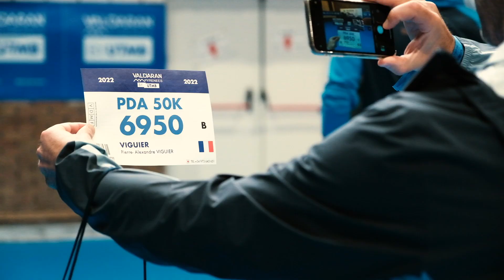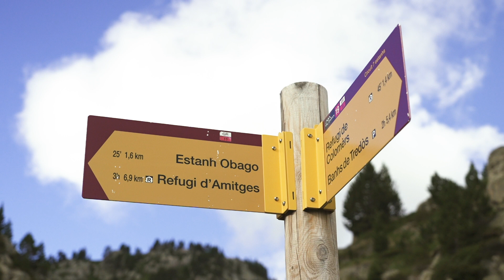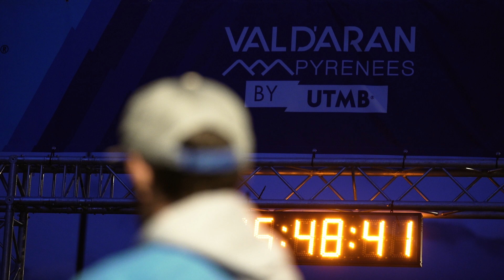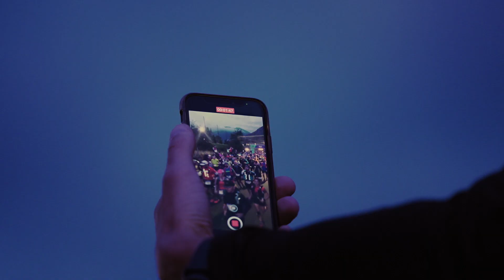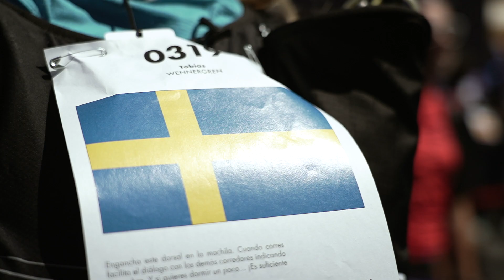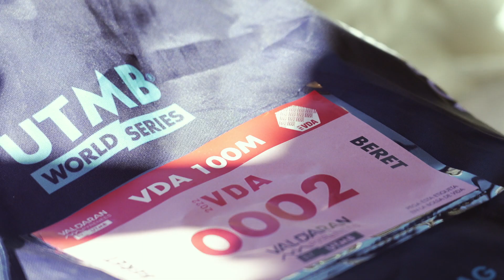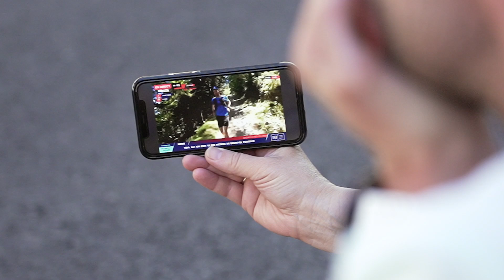EVASION TV: VALL D'ARAN BY UTMB 2022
Y viajamos hasta el Valle de Arán para vivir un evento internacional en el corazón de los Pirineos.

¡PROGRAMA 211!